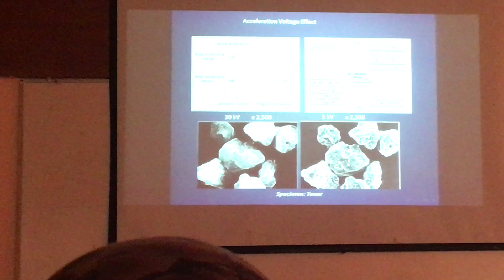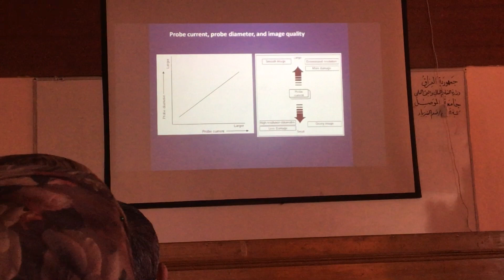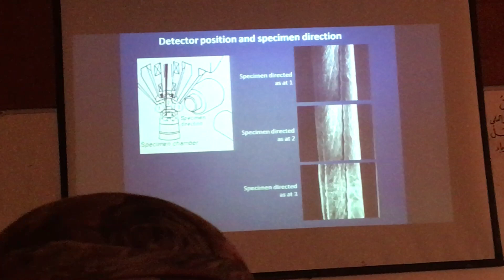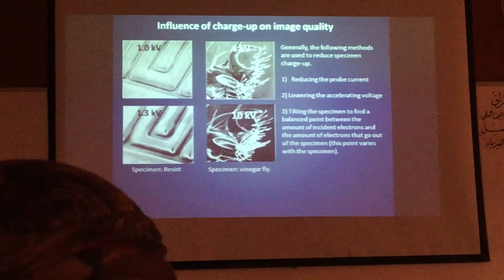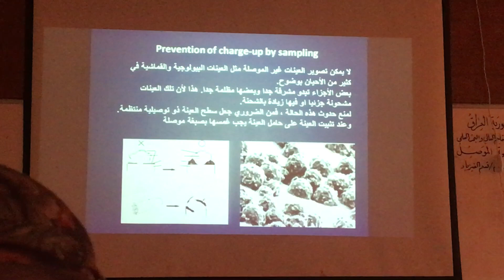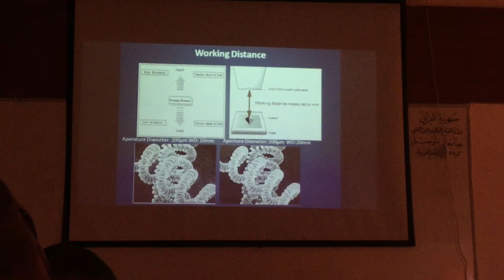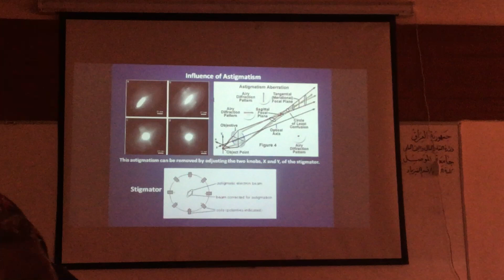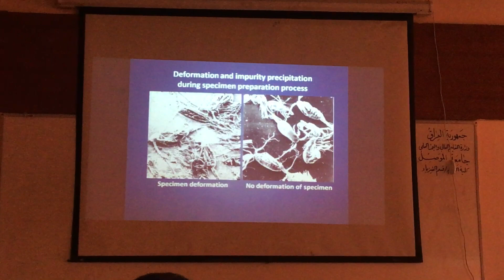Lecture 1 Part 3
Electron Microscopy By Dr. Abdullah Idrees